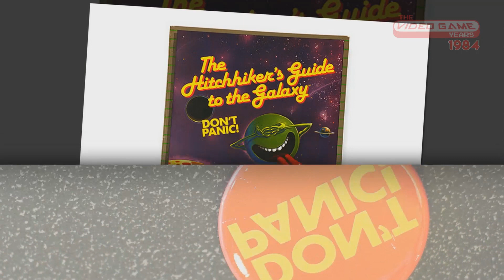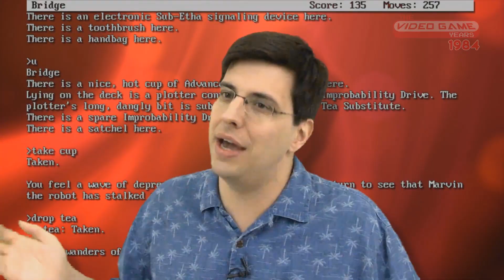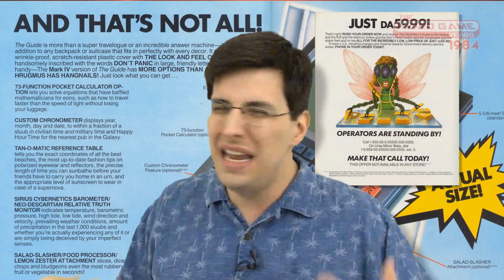Hitchhiker's Guide to the Galaxy (PC) - Video Game Years 1984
A look at Hitchhiker's Guide to the Galaxy, the text adventure game by Infocom released on computers.
✅ Full episodes now on Amazon Prime!
Join Pat the NES Punk, James Rolfe, Pro Jared, and others as we talk about great games!
The Hitchhiker's Guide to the Galaxy is an interactive fiction video game based on the comedic science fiction series of the same name. It was designed by series creator Douglas Adams and Infocom's Steve Meretzky, and was first released in 1984 for the Apple II, Macintosh, Commodore 64, CP/M, DOS, Amiga, Atari 8-bit and Atari ST. It is Infocom's fourteenth game.